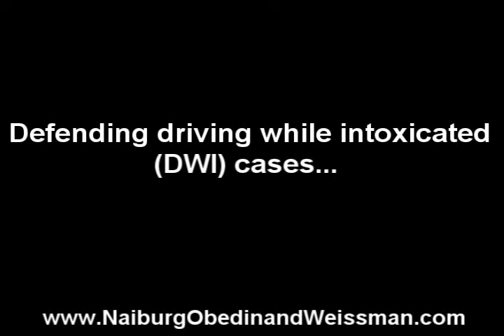DWI Defense Lawyers Suffolk County Long Island | Call Us 24/7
We take DWI defense very seriously and we believe you should take it seriously as well. Call us if you or a loved one needs to speak to a DWI attorney immediately. We are available 24 hours a day, 7 days a week and are used to handling DWI emergencies.

The district attorney in Suffolk County has decided to pursue DWI prosecutions aggressively. The days when you could handle a DWI charge by yourself are gone. Frankly, only a fool would ever try to represent himself or herself in court when arrested and charged with driving while intoxicated.

Don't be foolish.  Call us if and when you need an experienced DWI criminal defense attorney.